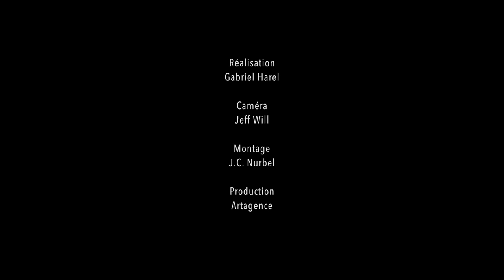METHODE LE GOFF : Consultation Psychiatrique (Chirurgie bariatrique)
FILM :  Rôle du Psychiatre dans la Méthode Le Goff

EPISODE 2 :  Consultation Psychiatrique

Interview du Dr. Pons Didier
Psychiatre-Psychanalyste